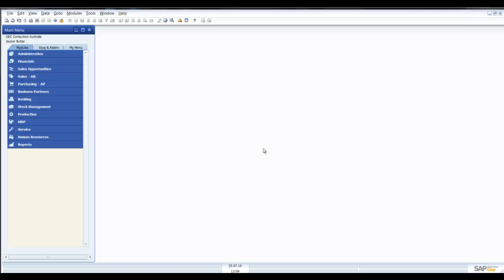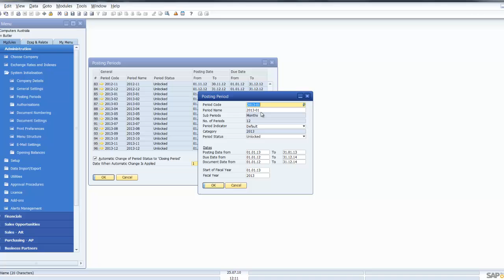SAP Business One Posting Periods.mp4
How to set up posting periods in SAP Business One.